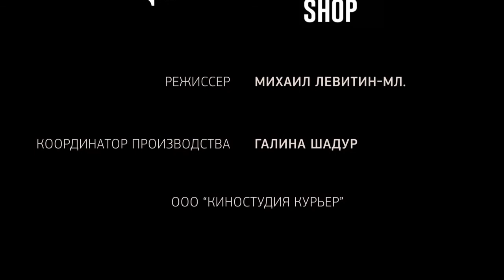Гуцериев Михаил - Я обязательно вернусь !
Ролик взят с интернета .Спасибо автору.
Дорогие гости и друзья !  Наш канал о любви двух сердец. В него включены песни о любви и верности мужчины и женщины. И приглашаем всех подписываться на наш красивый и нежный канал: " Душевные песни о любви Шансона !
Dear guests and friends! Our channel is about the love of two hearts. It includes songs about love and fidelity of a man and a woman.